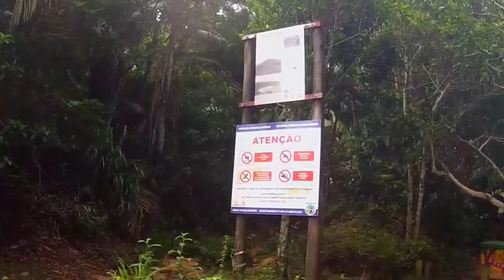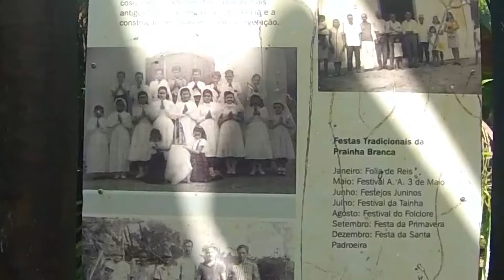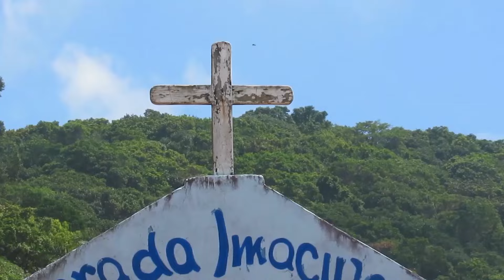Prainha Branca - A praia do Guarujá que só se chega por trilha ou barco!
Prainha Branca, essa é a última praia ao norte do Guarujá antes de Bertioga.
Localizada na Serra do Guararú e acessada apenas por trilha a pé ou de barco, é considerada uma das praias mais bonitas do Guarujá! O início da trilha fica próximo à balsa Guarujá - Bertioga e são cerca de 30 minutos de caminhada.

Em seu entorno existem poucas construções e muita natureza! Uma pequena ilha marca o final do lado direito da Prainha Branca e seguindo mais para a direita, também por trilha, é possível chegar na Praia Preta.

Resumindo, a Prainha Branca é a praia perfeita para quem gosta de uma imersão na natureza, mas não pode se deslocar para muito longe de São Paulo.
Vamos Girar?
Apoie nossa aventura! 🙏

Pousada A Toca da Garoupa